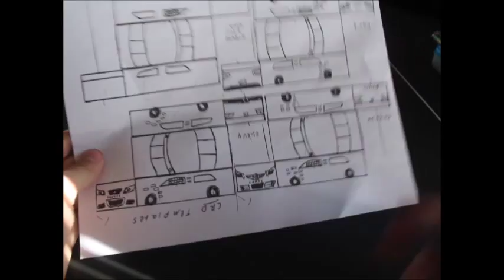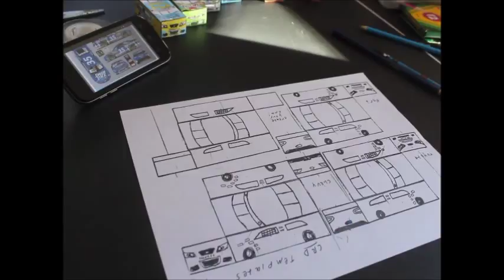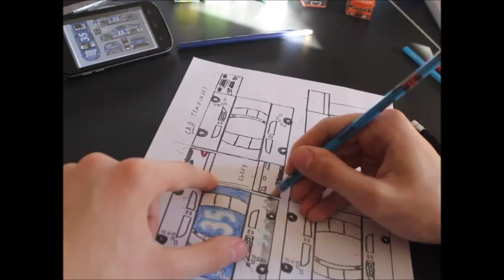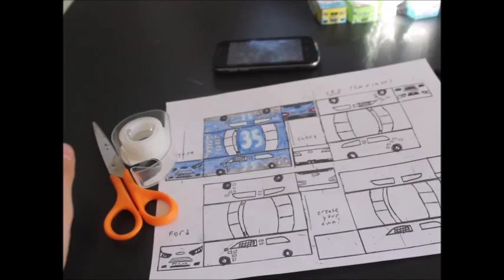How to Make a 3D Car (Easy)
This video lays out how to make 3-dimensional cars.

Wondering what you could use a paper car for? Here are some suggestions:
1. Food for your dog
2. Present for young child
3. Anniversary Present
4. Sell online as a 'collectors item'
5. Pretend it's a real car
6. Recycle!
7. Clothing for a gerbil

Anyway, enjoy the video. Feel free to sub if you liked it!

nascar 2003 mods
nascar 2003 tracks
nascar racing 2003
nascar 2003 season
nascar 2003 pc
nascar thunder 2003 cheats
nascar 2003 game
online nascar games
nasca
nascar 2003 mods
nascar 2003 tracks
nascar racing 2003
nascar 2003 season
nascar 2003 pc
nascar 2003 game
online nascar games
nascar 2003 setups
nascar racing 2003 patch
nascar thunder 2003
game nascar
nascar game online
nascar history
nascar 2003 cd key
nascar 2003 patch
nascar 2003 windows 7
nascar online game
free nascar games
nascar pc game
nascar racing 2003 cars
nascar racing 2003 season
nascar racing 2003 downloads
nascar 2003 racing season
nascar 2003 downloads
nascar 2003 season mods
nascar racing 2003 pc
nascar 2003 pc game
nascar racing 2003 mods
nascar 2003 racing
car games for pc
nascar.co
papyrus nascar 2003
nascar racing 2003 season mods
nascar 2003 cheats
best nascar game
nascar for pc
nascar 2003 download
nascar simulator game
nascar.cim
nascar schedule
nascar.om
nascar tickets
nascar the game 2011
nascar 2003 crashes
nascar racing 2003 season downloads
nascar 2011 the game
nascar games
nascar racing games
nascar online
nascar thunder 2003 soundtrack
car games for kids
nascar 2003 cars
nascar on fox
download nascar 2003
dirt bike games
nascar driving experience
nascar the game
2003 nascar
2003 nascar schedule
nascar 2003 no cd patch
nascar racing 2003 pc game
nascar racing season
nascar cars
nascar sim racing
nascsar
nascar store
nascar racing
nascar game
car games for boys
lightning mcqueen games
hot wheels games
nascar race 2003
nascar racing 2003 season pc
free online nascar games
nascar 2003 mod
nascar racing 2003 season download
y8 car games
nascar 2003 demo
free online car games
nascar games racing
nascar racing game
nascar season 2003
nascar racing 2003 season mods download
bristol motor speedway
nascar nationwide schedule
richmond international raceway
game nascar racing
nascar racing 2003 completo
nascar games for pc
play car games
play nascar games
nascar racing 2003 tracks
nascar 2003
paper
paper cars
how to make paper cars
oragami
templates
n3
online racing
paper nascar
nas nas
Keselowski
Fight
Jeff Gordon
Dupont
Rainbow
Harvick
Paper police
paper nascars
paper nascar
nasnas
nr2003 crashes
crashes
compilation
nr2003 wrecks
wrecks
how to
lebron
sports
If you see this comment 'nascar39'
Cavaliers
nike
XPLANE
bezzerwizzer
funny
helpful
help
nascart
cool
fails
car fails
josh wise
shibe
doge
dogecoin
dodge
chevy
ford
toyota
cole
whitt
cole whitt
2015
paper
template
watch
stopmotion
nascar stopmotion
stop motion
stop
motion